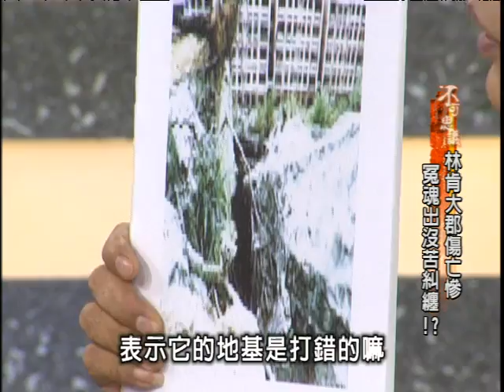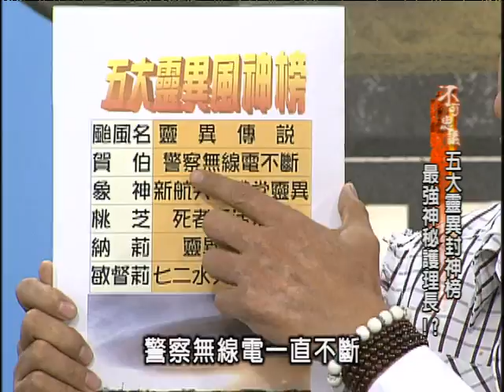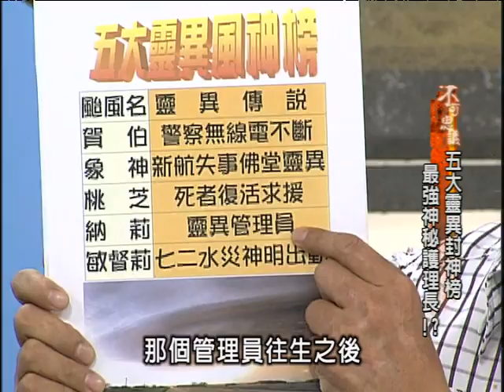不可思議的世界 - 8-5 林肯大郡偷工減料 風災狂掃樓塌屋倒!?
呂文婉 胡孝誠 李興華 葉泰興 秦偉